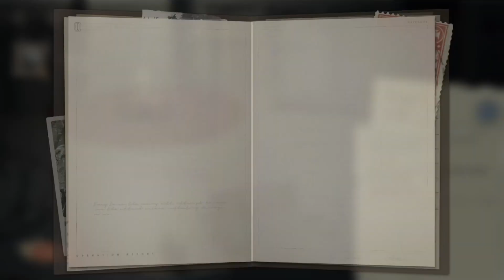Reverse 1999: Crystal Skull | A Rating | With Timestamps!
0:00 Stage 1
0:21 Stage 2
0:54 Stage 3
1:24 Stage 4
1:48 Stage 5
2:19 Stage 6
4:15 Report